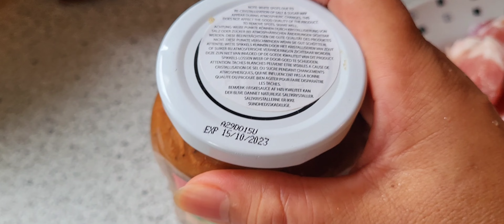Pork & Aubergines 🍆 with coconut milk